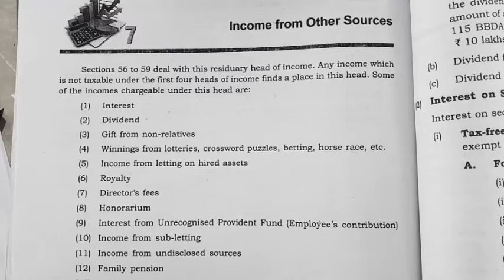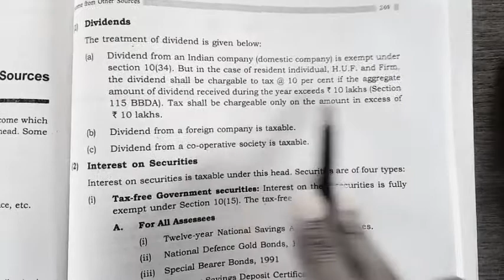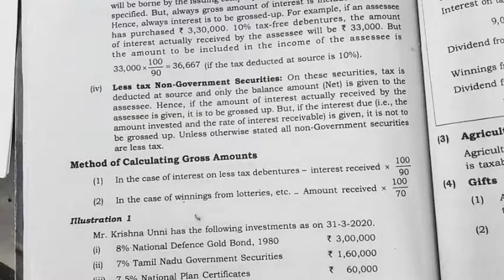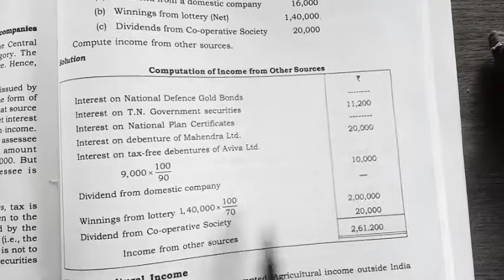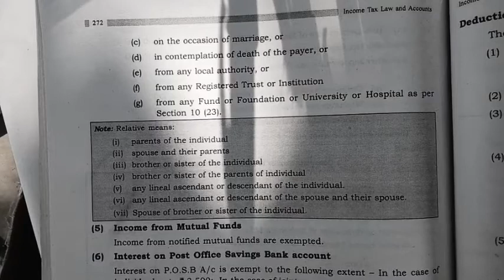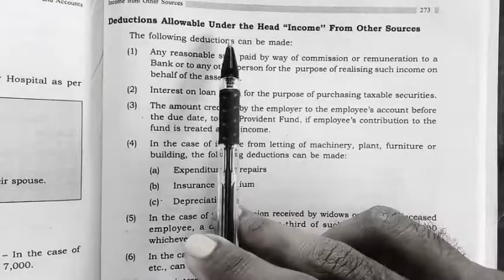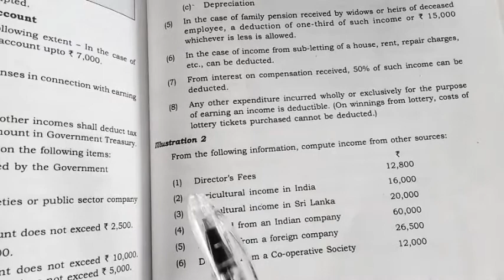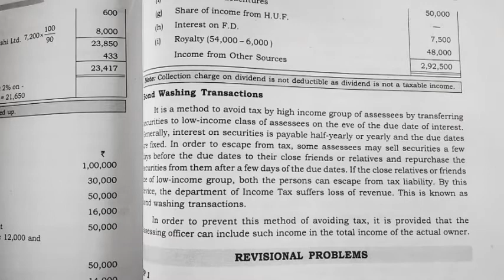BCOM/BBA VTH SEM - INCOME TAX - INCOME FROM OTHER SOURCE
Revision for 5th semester BCom BBA explained in Malayalam